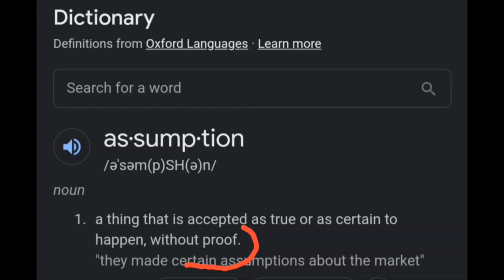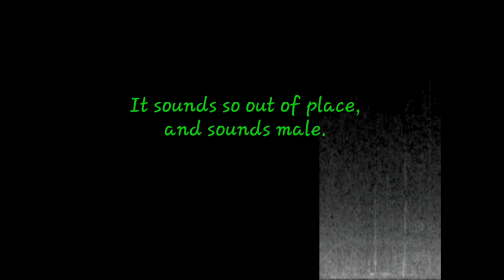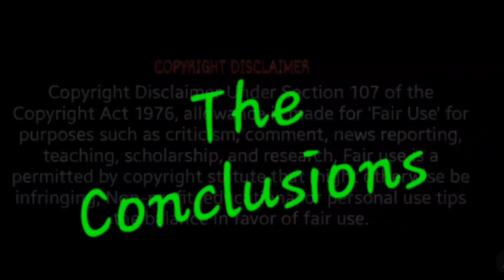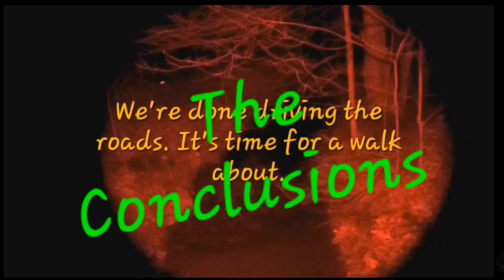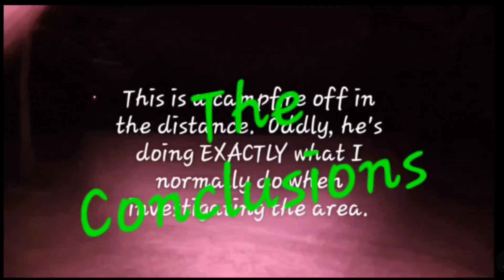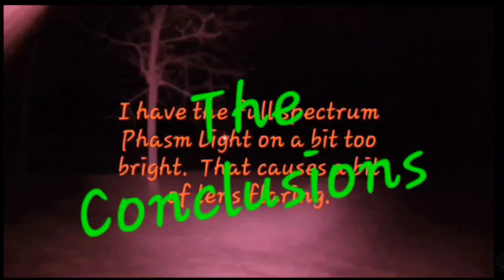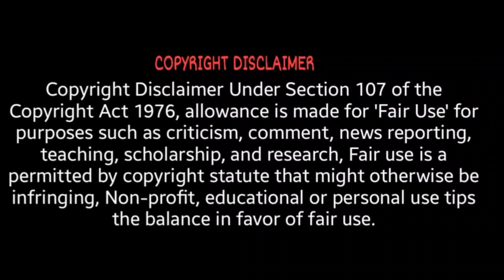The Culvert Conundrum Analysis